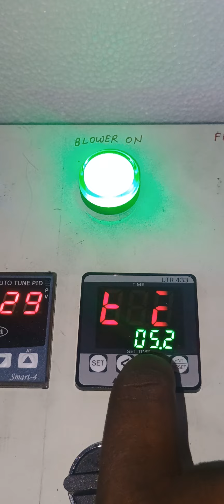pellet stove pellet burner three phase control pannal 8625052552(1)